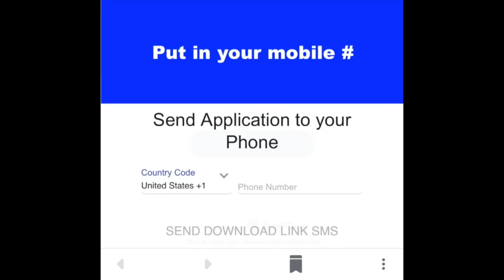MISSION COUNTRY on the ROW with MIKE MANUEL #252: Live Interactive Music Show Featuring the Origi...